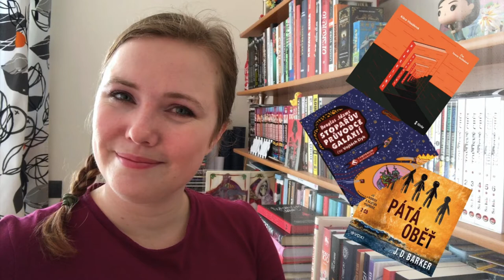Knižní banket | Co jsem poslouchala v prosinci 2020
V prosinci 2020 jenom tři audioknihy? A není to málo?
Nebojte, v lednu si to vynahradíme :-)

A o čem že tentokrát mluvím?
01:02 Pátá oběť
04:28 Stopařův průvodce galaxií 1
06:45 Praskliny